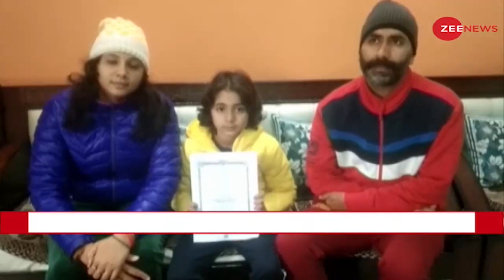Martin Malik ने बॉक्सिंग पंच में बनाया वर्ल्ड रिकॉर्ड | Neeraj Chopra | Boxing Punch | Hindi News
आठ साल के बच्चे मार्टिन मलिक ने अब तक 8 वर्ल्ड रिकॉर्ड और दो नेशनल और दो एशियाई रिकॉर्ड अपने नाम कर लिया है. वर्ल्ड रिकॉर्ड बनाने पर ओलंपिक गोल्ड मेडलिस्ट नीरज चोपड़ा ने भी मार्टिन की तारीफ की है.

Eight-year-old child Martin Malik has so far held 8 world records and two national and two Asian records. Olympic gold medalist Neeraj Chopra has also praised Martin for making a world record.